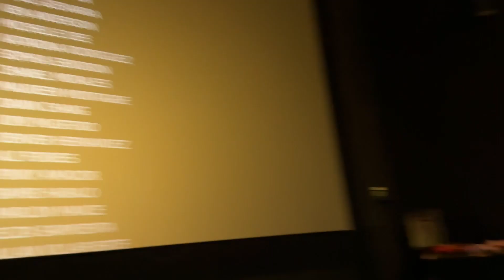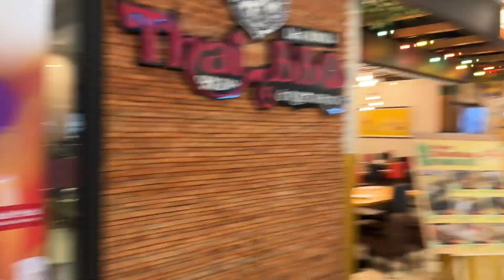G LU - THE MOVIE - PA BLOCK SCREENING NG BRAVO FAMILY & INTELE BUILDERS & DEVT CORP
ISANG MASAYANG PA BLOCK SCREENING BY BRAVO FAMILY & INTELE BUILDERS AND DEVELOPMENT CORPORATION. MARAMING SUMUPORTA SA MOVIE NA PINAGBIBIDAHAN NI TEEJAY MARQUEZ, KIKO ESTRADA, DAVID LICAUCO, DERREK MONASTERIO AND ROCCO NACINO. TUNGKOL SA MGA MAGBABARKADA NA NAGBAKASYON SA LA UNION O MAS KILALA SA TAWAG NA LU.